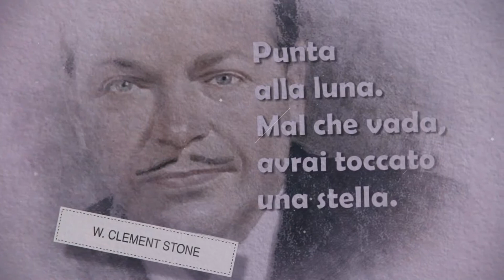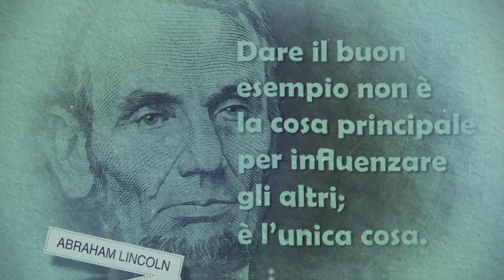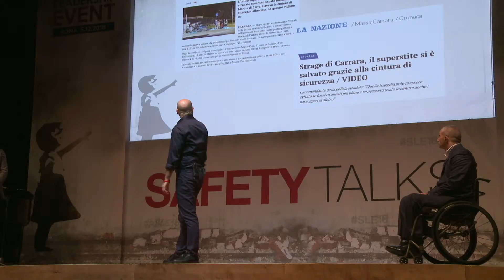SLE18 - Safety Leadership Award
Safety Leadership Event 2018 - La premiazione del Safety Leadership Award 2018 a Stefano Bozzini